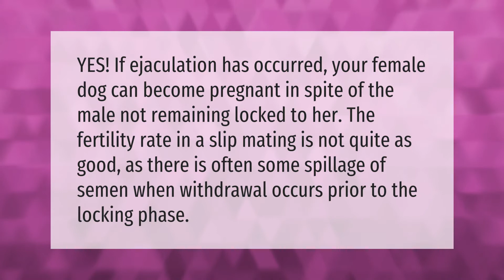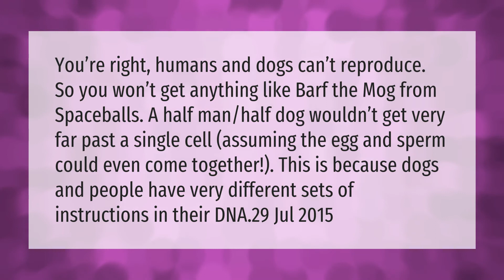Can a dog still get a female pregnant?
00:00 - Can a dog still get a female pregnant?
00:37 - Can human sperm fertilize a dog?

Laura S. Harris (2021, March 10.) Can a dog still get a female pregnant?
    AskAbout.video/articles/Can-a-dog-still-get-a-female-pregnant-226971